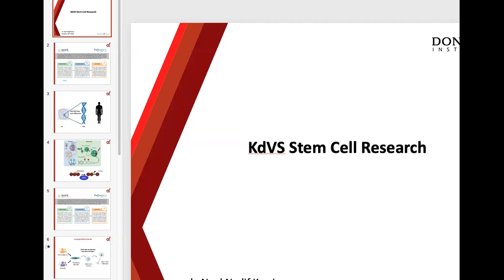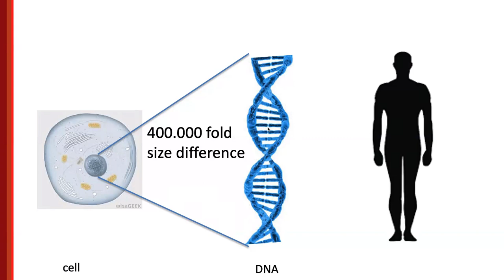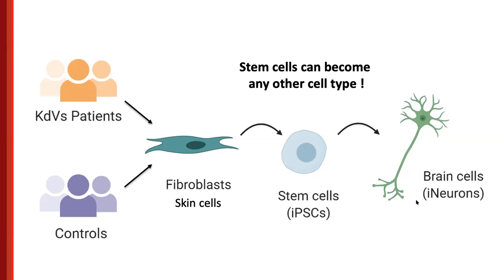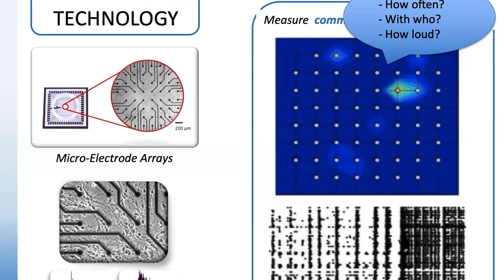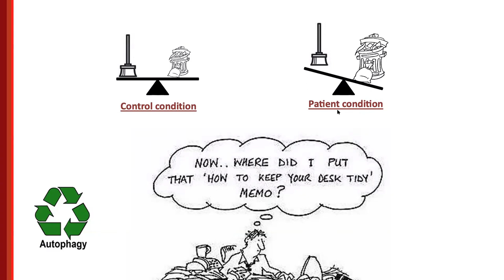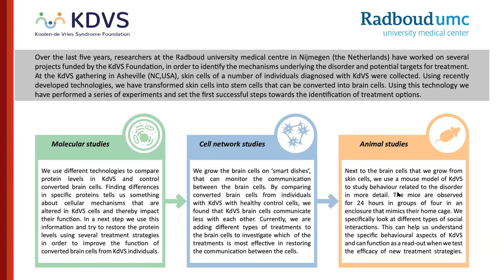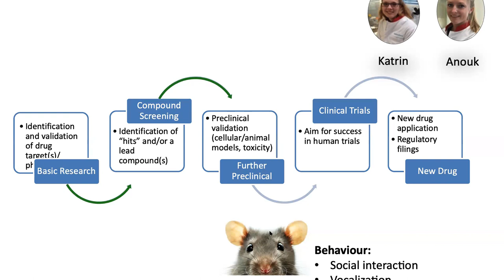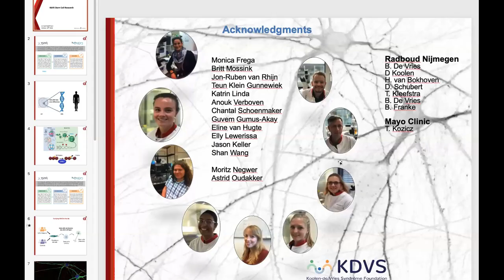Conversation with Dr Kasri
Recorded via Zoom on October 29, 2020, Dr. Kasri answers questions from Koolen-deVries Syndrome families and supporters.